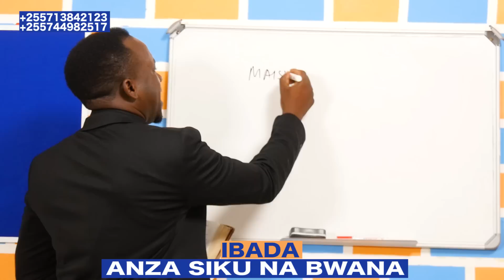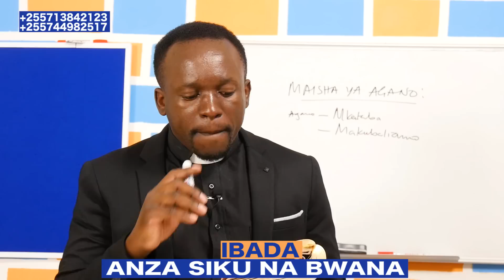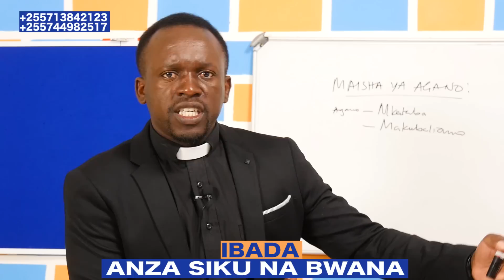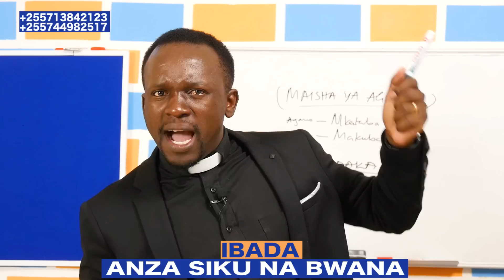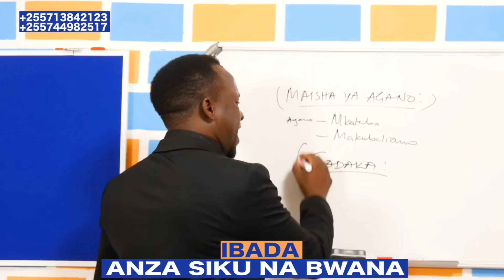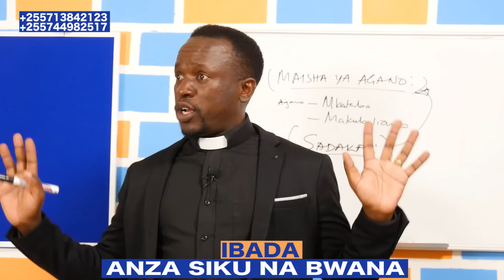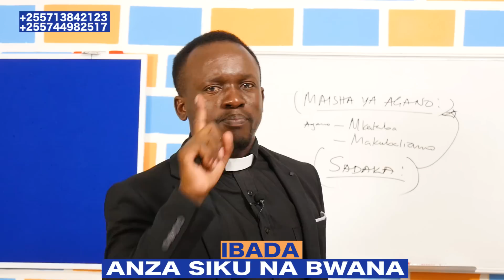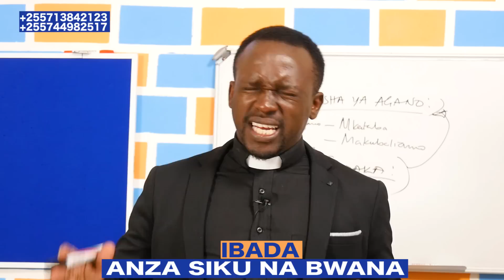ANZA SIKU NA BWANA - MAISHA YA AGANO.